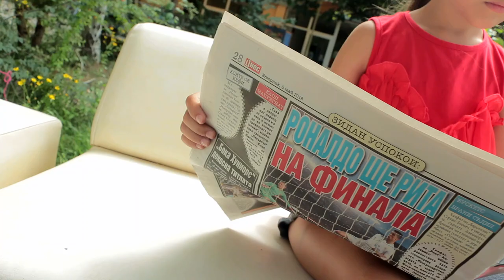Невеста на выданье | Киноклуб | Short Film | Вместе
Девочка занята чтением объявления в газете. Что она ищет выясняем в этом фильме.

Занимаюсь профессиональной видеосъемкой и монтажом.
Снимаю короткометражное кино, ролики для Youtube и Instagram, снимаю фото-видео фестивалей, детские утренники и выпускные вечера.

На этом канале видео моих работ. Кино и телевизионные проекты.